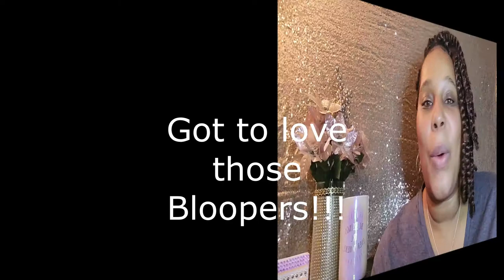Life Update | 9 Months as a Vegan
Hey Y'all!  I've missed talking with you guys and sharing, so I'm back on here to do just that. I pray everyone has been well throughout this pandemic. Here's is a brief update of what's been happening and what's to come.

I love you guys and am truly grateful to have you as my YouTube family.

Let's explore 2021 together!!

Be blessed & less stressed